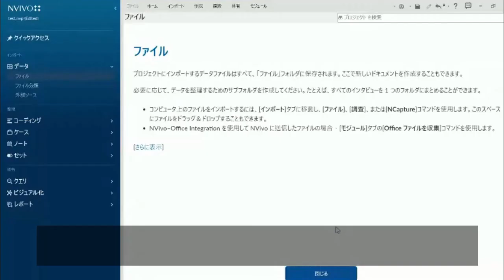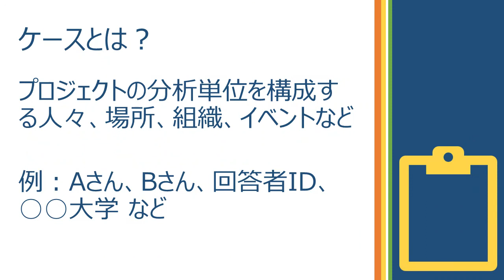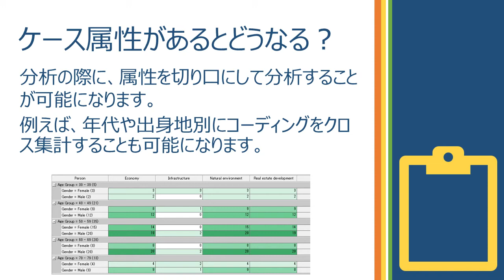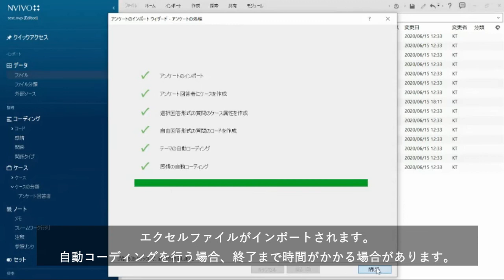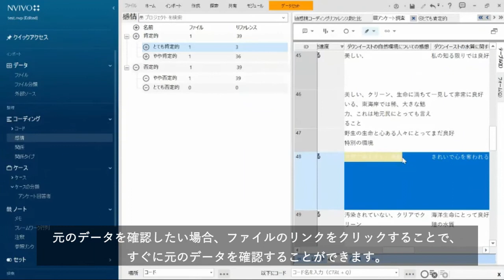『NVivo』データのインポート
NVivoは質的研究を支援するQDAソフトウェアです。世界150か国以上の様々な大学や研究機関で使用されている、質的データ分析支援ソフトの定番です。

NVivoでは様々な形式のデータを取り込み、一元管理することができます。
この動画では、NVivoへのデータのインポート方法について説明します。